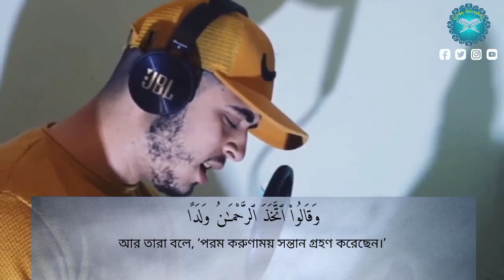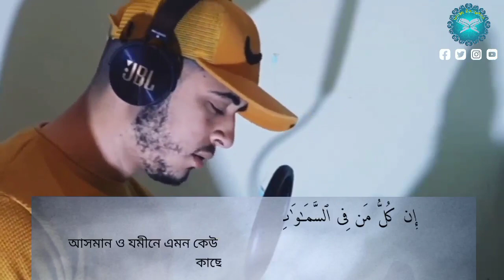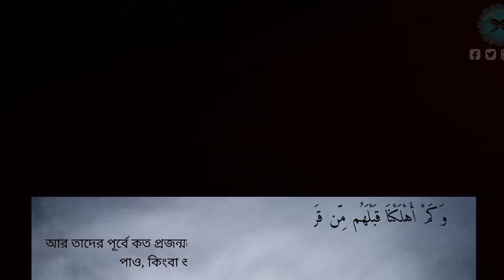সূরা মারিয়াম Sura Mariyam Qari Hamza Boudib Bangla Quran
Maryam 19:77

أَفَرَءَيْتَ ٱلَّذِى كَفَرَ بِـَٔايَٰتِنَا وَقَالَ لَأُوتَيَنَّ مَالًا وَوَلَدًا

তুমি কি সেই ব্যক্তিকে দেখেছ* যে আমার আয়াতসমূহ অস্বীকার করে এবং বলে, ‘আমাকে অবশ্যই ধন-সম্পদ ও সন্তান-সন্ততি দেয়া হবে।’

Maryam 19:78

أَطَّلَعَ ٱلْغَيْبَ أَمِ ٱتَّخَذَ عِندَ ٱلرَّحْمَٰنِ عَهْدًا

সে কি গায়েব সম্পর্কে অবহিত হয়েছে, না পরম করুণাময়ের কাছ থেকে কোন প্রতিশ্রুতি গ্রহণ করেছে?

Maryam 19:79

كَلَّاۚ سَنَكْتُبُ مَا يَقُولُ وَنَمُدُّ لَهُۥ مِنَ ٱلْعَذَابِ مَدًّا .

কখনো নয়, সে যা বলে আমি তা লিখে রাখব এবং তার আযাব বাড়াতেই থাকব।

Maryam 19:80

وَنَرِثُهُۥ مَا يَقُولُ وَيَأْتِينَا فَرْدًا

আর সে যা বলে আমি তার অধিকারী হব এবং আমার কাছে সে একাকী আসবে।

Maryam 19:81

وَٱتَّخَذُوا۟ مِن دُونِ ٱللَّهِ ءَالِهَةً لِّيَكُونُوا۟ لَهُمْ عِزًّا

আর তারা আল্লাহ ছাড়া বহু ‘ইলাহ’ গ্রহণ করেছে, যাতে ওরা তাদের সাহায্যকারী হতে পারে।

Maryam 19:82

كَلَّاۚ سَيَكْفُرُونَ بِعِبَادَتِهِمْ وَيَكُونُونَ عَلَيْهِمْ ضِدًّا .

কখনো নয়, এরা তাদের ইবাদাতের কথা অস্বীকার করবে এবং তাদের বিপক্ষ হয়ে যাবে।

Maryam 19:83

أَلَمْ تَرَ أَنَّآ أَرْسَلْنَا ٱلشَّيَٰطِينَ عَلَى ٱلْكَٰفِرِينَ تَؤُزُّهُمْ أَزًّا

তুমি কি লক্ষ্য করনি যে, আমি কাফিরদের জন্য শয়তানদেরকে ছেড়ে দিয়েছি; ওরা তাদেরকে বিশেষভাবে প্ররোচিত করে?

Maryam 19:84

فَلَا تَعْجَلْ عَلَيْهِمْۖ إِنَّمَا نَعُدُّ لَهُمْ عَدًّا

সুতরাং তাদের ব্যাপারে তুমি তাড়াহুড়া করো না; আমি তো কেবল তাদের জন্য নির্ধারিত কাল গণনা করছি,

Maryam 19:85

يَوْمَ نَحْشُرُ ٱلْمُتَّقِينَ إِلَى ٱلرَّحْمَٰنِ وَفْدًا

যেদিন পরম করুণাময়ের নিকট মুত্তাকীদেরকে সম্মানিত মেহমানরূপে সমবেত করব,

Maryam 19:86

وَنَسُوقُ ٱلْمُجْرِمِينَ إِلَىٰ جَهَنَّمَ وِرْدًا

আর অপরাধীদেরকে তৃষ্ণার্ত অবস্থায় জাহান্নামের দিকে হাঁকিয়ে নিয়ে যাব।

Maryam 19:87

لَّا يَمْلِكُونَ ٱلشَّفَٰعَةَ إِلَّا مَنِ ٱتَّخَذَ عِندَ ٱلرَّحْمَٰنِ عَهْدًا l

None will have [power of] intercession except he who had taken from the Most Merciful a covenant.

যারা পরম করুণাময়ের কাছ থেকে প্রতিশ্রুতি নিয়েছে তারা ছাড়া অন্য কেউ সুপারিশ করার ক্ষমতা রাখবে না।

Maryam 19:88

وَقَالُوا۟ ٱتَّخَذَ ٱلرَّحْمَٰنُ وَلَدًا

And they say, "The Most Merciful has taken [for Himself] a son."

আর তারা বলে, ‘পরম করুণাময় সন্তান গ্রহণ করেছেন।’

Maryam 19:89

لَّقَدْ جِئْتُمْ شَيْـًٔا إِدًّا

You have done an atrocious thing.

অবশ্যই তোমরা এক জঘন্য বিষয়ের অবতারণা করেছ।

Maryam 19:90

تَكَادُ ٱلسَّمَٰوَٰتُ يَتَفَطَّرْنَ مِنْهُ وَتَنشَقُّ ٱلْأَرْضُ وَتَخِرُّ ٱلْجِبَالُ هَدًّا

The heavens almost rupture therefrom and the earth splits open and the mountains collapse in devastation

এতে আসমানসমূহ ফেটে পড়ার, যমীন বিদীর্ণ হওয়ার এবং পাহাড়সমূহ চূর্ণ-বিচূর্ণ হয়ে পড়ে যাওয়ার উপক্রম হবে।

Maryam 19:91

أَن دَعَوْا۟ لِلرَّحْمَٰنِ وَلَدًا

That they attribute to the Most Merciful a son.

কারণ তারা পরম করুণাময়ের সন্তান আছে বলে দাবী করে।

Maryam 19:92

وَمَا يَنۢبَغِى لِلرَّحْمَٰنِ أَن يَتَّخِذَ وَلَدًا

And it is not appropriate for the Most Merciful that He should take a son.

অথচ সন্তান গ্রহণ করা পরম করুণাময়ের জন্য শোভনীয় নয়।

Maryam 19:93

إِن كُلُّ مَن فِى ٱلسَّمَٰوَٰتِ وَٱلْأَرْضِ إِلَّآ ءَاتِى ٱلرَّحْمَٰنِ عَبْدًا

There is no one in the heavens and earth but that he comes to the Most Merciful as a servant.

আসমান ও যমীনে এমন কেউ নেই, যে বান্দা হিসেবে পরম করুণাময়ের কাছে হাযির হবে না।

Maryam 19:94

لَّقَدْ أَحْصَىٰهُمْ وَعَدَّهُمْ عَدًّا

He has enumerated them and counted them a [full] counting.

তিনি তাদের সংখ্যা জানেন এবং তাদেরকে যথাযথভাবে গণনা করে রেখেছেন।

Maryam 19:95

وَكُلُّهُمْ ءَاتِيهِ يَوْمَ ٱلْقِيَٰمَةِ فَرْدًا

And all of them are coming to Him on the Day of Resurrection alone.

আর কিয়ামতের দিন তাদের সকলেই তাঁর কাছে আসবে একাকী।

Maryam 19:96

إِنَّ ٱلَّذِينَ ءَامَنُوا۟ وَعَمِلُوا۟ ٱلصَّٰلِحَٰتِ سَيَجْعَلُ لَهُمُ ٱلرَّحْمَٰنُ وُدًّا

Indeed, those who have believed and done righteous deeds – the Most Merciful will appoint for them affection.

নিশ্চয় যারা ঈমান আনে এবং সৎ কাজ করে পরম করুণাময় অবশ্যই তাদের জন্য (বান্দাদের হৃদয়ে) ভালবাসা সৃষ্টি করবেন।

Maryam 19:97

فَإِنَّمَا يَسَّرْنَٰهُ بِلِسَانِكَ لِتُبَشِّرَ بِهِ ٱلْمُتَّقِينَ وَتُنذِرَ بِهِۦ قَوْمًا لُّدًّا

So, [O Muhammad], We have only made it [i.e., the Quran] easy in your tongue [i.e., the Arabic language] that you may give good tidings thereby to the righteous and warn thereby a hostile people.

আর আমি তো তোমার ভাষায় কুরআনকে সহজ করে দিয়েছি, যাতে তুমি এর দ্বারা মুত্তাকীদেরকে সুসংবাদ দিতে পার এবং কলহপ্রিয় কওমকে তদ্বারা সতর্ক করতে পার।

Maryam 19:98

وَكَمْ أَهْلَكْنَا قَبْلَهُم مِّن قَرْنٍ هَلْ تُحِسُّ مِنْهُم مِّنْ أَحَدٍ أَوْ تَسْمَعُ لَهُمْ رِكْزًۢا

আর তাদের পূর্বে কত প্রজন্মকে আমি ধ্বংস করেছি! তুমি কি তাদের কাউকে দেখতে পাও, কিংবা শুনতে পাও তাদের কোন ক্ষীণ আওয়াজ?